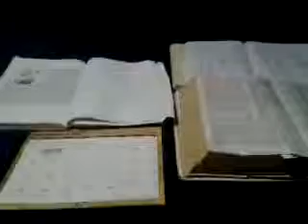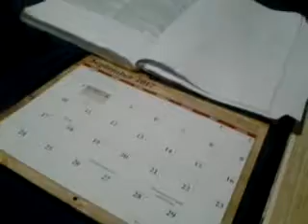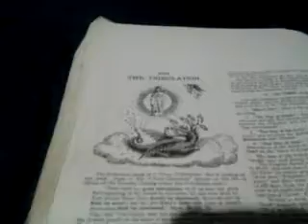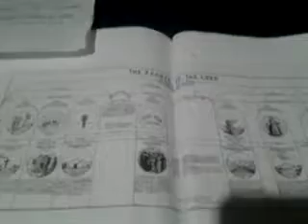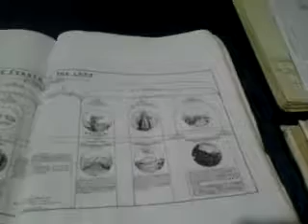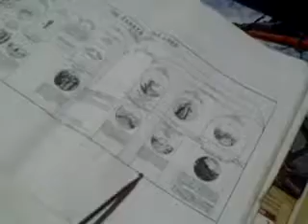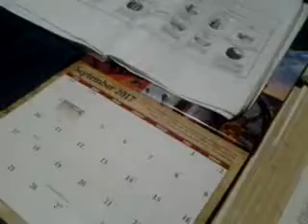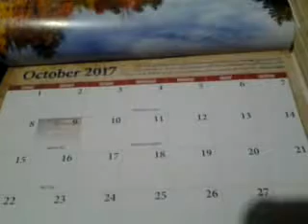So when can we say 923 2017 is over? September 23 24 come and gone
.If you would like to support this ministry please choose one of the following options:
Help support the Healing Herb Ministry.  These funds help pay the shipping cost of healing herbs that we send out free of charge.
You can also support our ministry by shopping our Healing Herb store
I have been a minister of the Word for 23 years and I have never asked for a single donation despite the need.  However, in light of the importance of charity and good deeds we now give options for others to help out.

Thanks you in advance for all that you do.